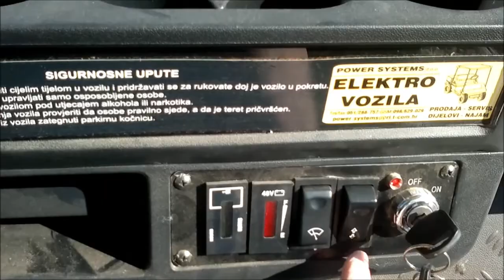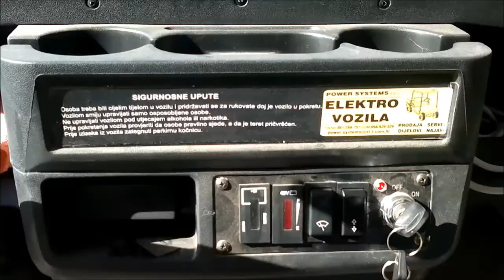ᴴᴰ driving a Malex golf cart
This cart features the 48 Volt Sepex Curtis 1266 controller,Trojan T105 batteries, 4kW ADC motor and can be optionally supplied with Water Misers or AGM maintenance-free batteries.